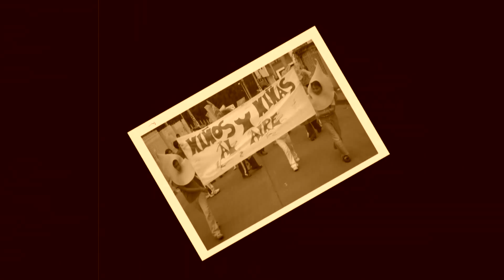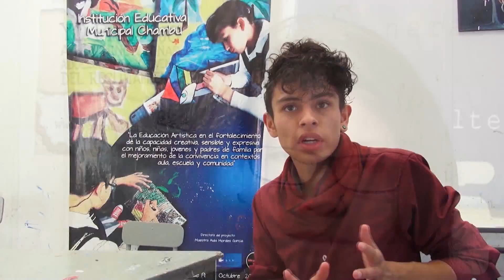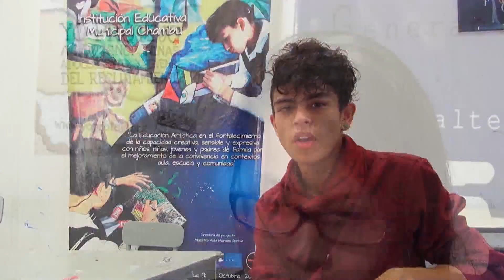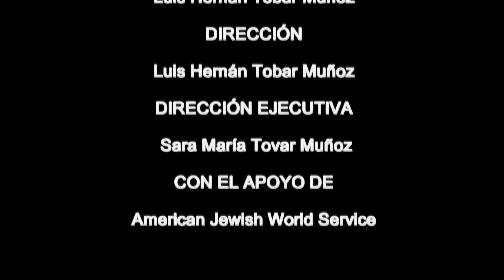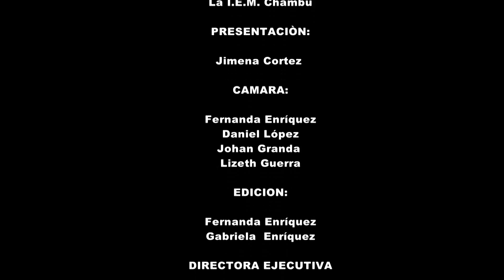Otra forma de contar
En esta nueva emisión de TVemos, programa de televisión de la fundación FUCOGA, que se emite los días sábados de 5:00 a 5:30 p.m., por el canal NTV de Claro, en el que ustedes verán como la fundación de deportistas extremos ha llevado a cabo el evento con los habitantes de la calle en cercanías de la iglesia de San Andrés en Pasto. Donde sus protagonistas nos cuentan sus historias de vida y hacen un reconocimiento a los/as jóvenes por el apoyo brindado. También les tenemos una crónica sobre Jóvenes Tesos, una comunidad que está infiriendo en la construcción de políticas y agendas para los jóvenes de Pasto, además  los testimonios de niños/as, adolescentes y jóvenes que hacen parte de la fundación FUCOGA y quienes han estado en ella durante un proceso de formación de ocho años aproximadamente, quienes a través de sus testimonios nos cuentan como ingresaron al proyecto y como este les ha permitido fortalecer sus proyectos de vida, permitiendo que muchos de estos integrantes ingresen a la universidad pública donde cursan carreras, como sociología, matemáticas, geografía, ingeniería electrónica y otros por la formación en las escuelas de producción audiovisual de la fundación desean estudiar por ejemplo cine y televisión, otro logro de resaltarse es que Jonathan Santacruz estudiante egresado el anterior año de la Institución Educativa Ciudad de Pasto, logro alcanzar un puntaje muy superior en el Icfes lo que le permitió acceder a la beca Andrés Bello que solo se otorga a los 50 mejores bachilleres en Colombia, él destaca a la Fundación FUCOGA por darle las herramientas e instrumentos que lo formaron como un ser humano integral. No se pierda dentro de 15 dias otro programa más de TVemos, haga clic en el video y disfrute de esta producción, además lo invitamos a visitar nuestro canal en You Tube Generación Alternativa FUCOGA.

Jeison Mauricio Moreno R. – Sara María Tovar / FUCOGA